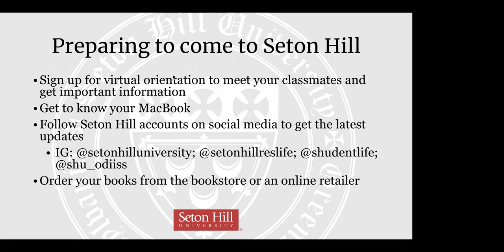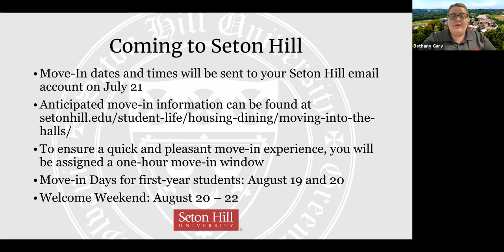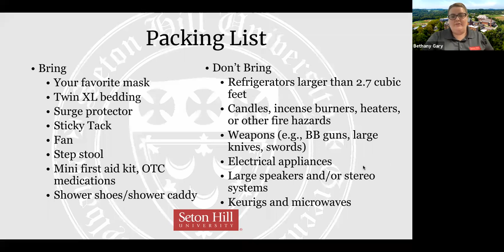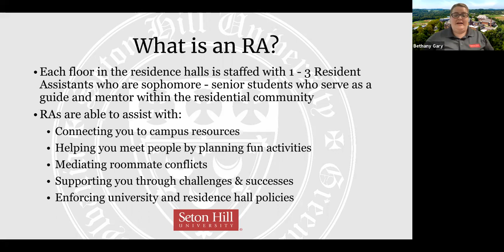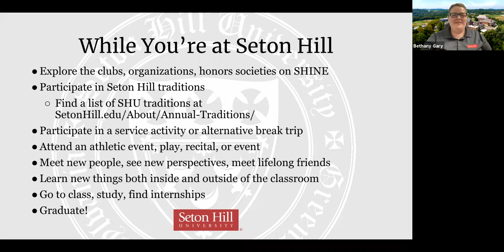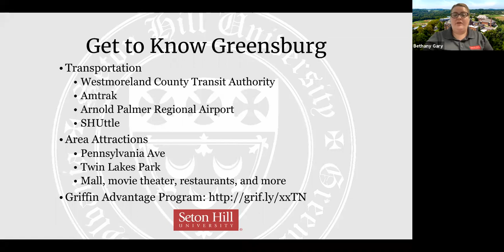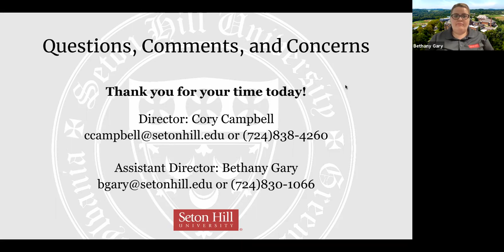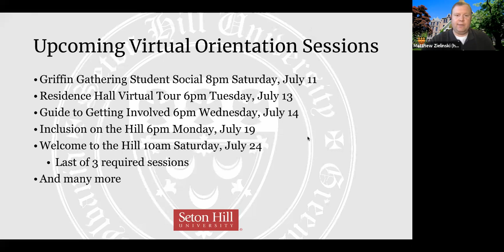Life on the Hill - Seton Hill 2021 Virtual Orientation Session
This is a recording of Seton Hill University's 2021 Virtual Orientation entitled Life on the Hill. The Assistant Director of Residence and Commuter Life, Bethany Gary, shares information that is helpful for all incoming students, but especially for future resident students.